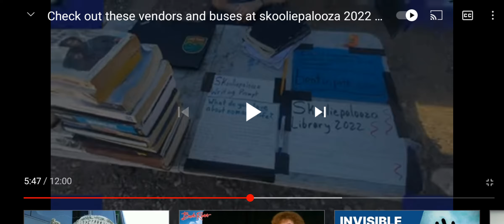Free Landscaping Painting Giveaway at skooliepalooza 2022.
Art Work Giveaway-skooliepalooza 2022 video of me signing and giving away my artwork for free as a memory of skooliepalooza.